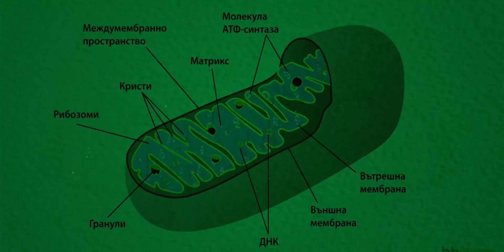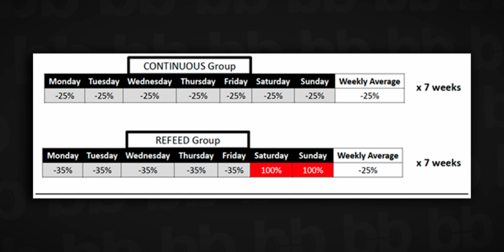Захранващи дни 101 (refeeds) | Бодибилдърите бяха прави!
Захранващи дни (refeeds) се прилагат от професионални бодибилдъри и любители вече десетки години, с цел да постигнат по-добри резултати по отношение на отслабването и загубата на телесни мазнини.

Според "учебниците" по бодибилдинг, използването на захранващи дни може да доведе до повече изгорени мазнини и по-малка загуба на мускулна маса.

Концепцията за захранващи дни, познати още като зареждащи дни, доскоро не беше добре подкрепена от научната литература и за ефективността им се разчиташе само на думите на бодибилдърите и треньорите.

Наскоро публикуваният експеримент на Bill Campbell и екип обаче променя това. Техният експеримент показва, че използването на захранващи дни в процеса на отслабване може да има наистина интересно влияние.

Още по темата:
📃 Зареждащ ден и мръсен ден са две различни неща!

📃 Intermittent Energy Restriction Attenuates the Loss of Fat Free Mass in Resistance Trained Individuals. A Randomized Controlled Trial

🕐 Chapters:
00:00 - Какво представляват захранващите дни (refeeds)?
02:11 - Експериментът на Bill Campbell и екип
04:27 - Как да приложим захранващи дни в нашия процес на отслабване?
09:37 - За кого са подходящи захранващите дни?